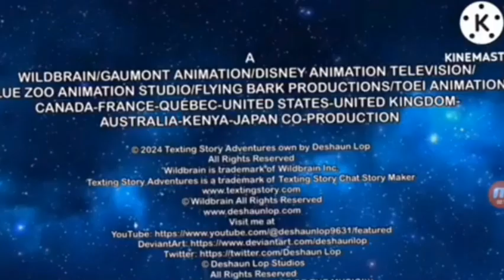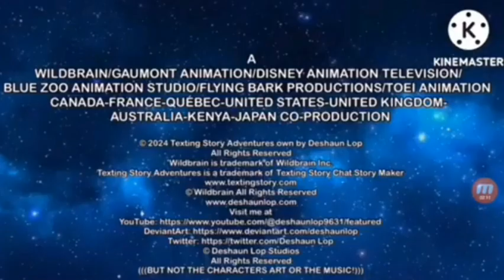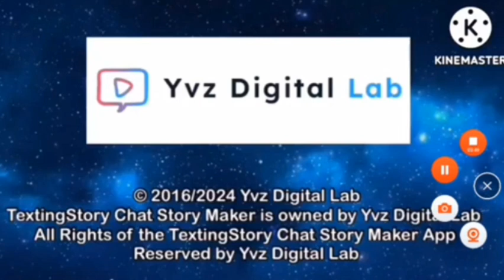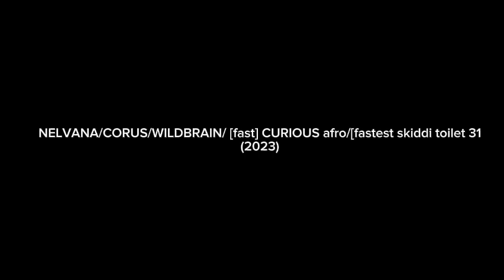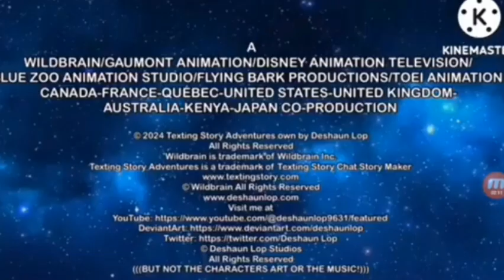Top ten credits text